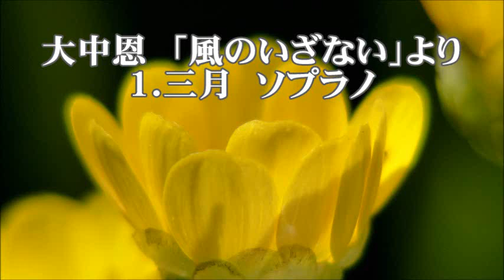大中恩 「風のいざない」より １．三月 ソプラノ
合唱練習のための　三月　ソプラノ
混声合唱組曲「風のいざない」より
蓮月マリ　作詞　／　大中恩　作曲